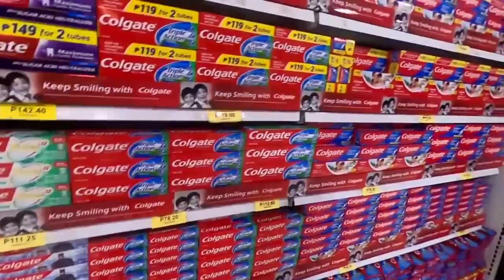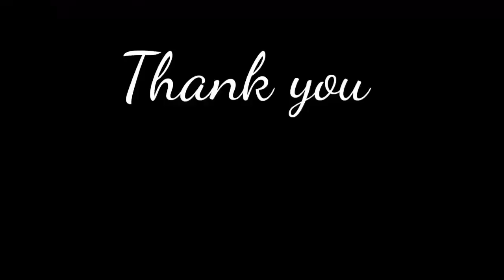GAISANO CAGAYAN DE ORO SHOPPING ALONE in Quarantine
hi guys im twits ryan

let's con.